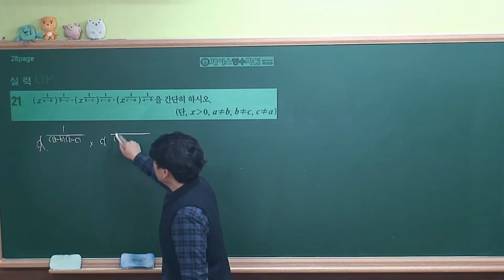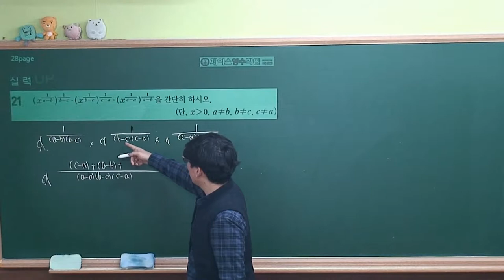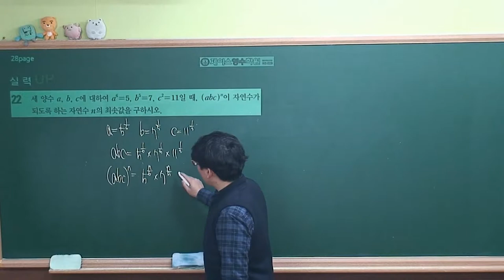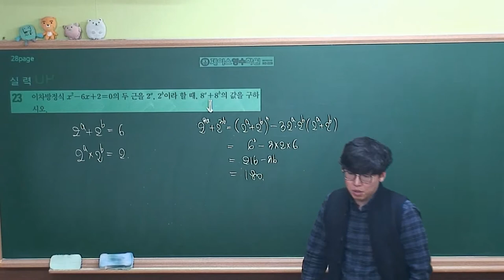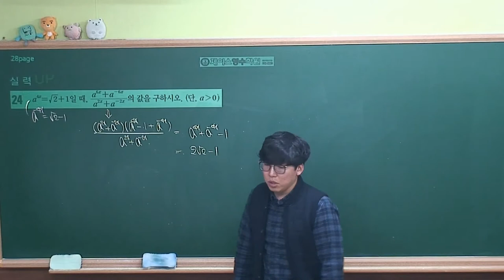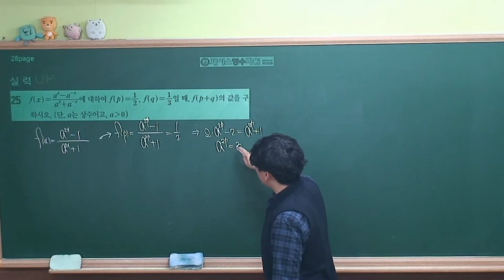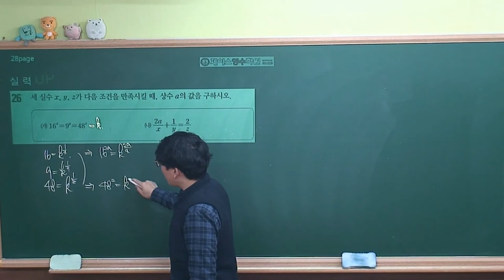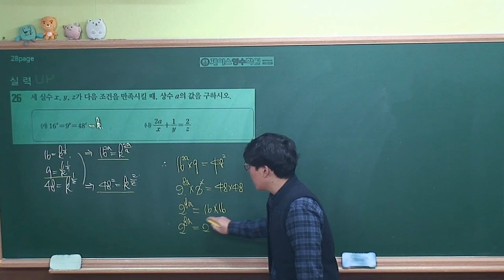[수학1 개념원리(2019 고2)] Ⅰ-1(2)연습문제 실력up (#021~#026)